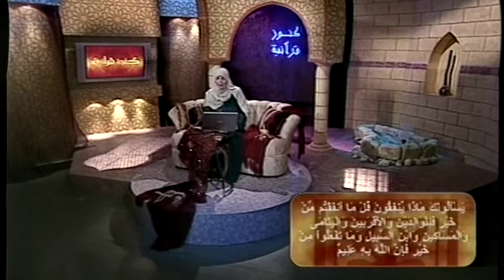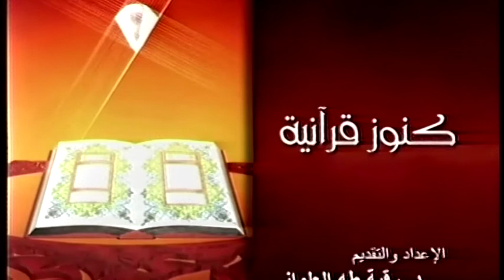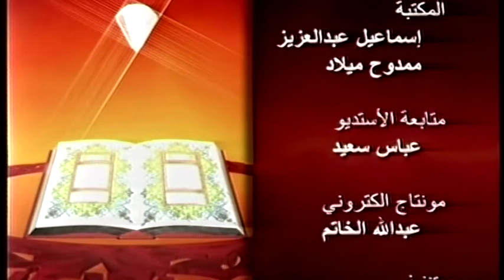كنوز قرآنية ١٠: كنز الإنفاق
د.رقية طه العلواني